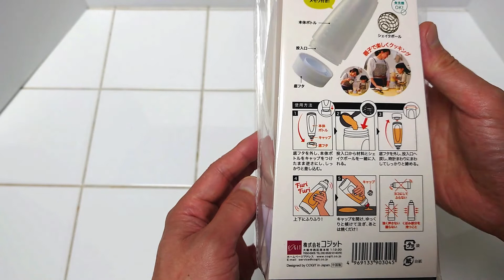【パンケーキ】簡単！ 楽しい！ ふりふりミキサー♪【ホットケーキ】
材料入れてシャカシャカ振るだけ

これ一つでパンケーキが簡単に作れる！！

ふりふりミキサーを買いました〜♪

実際に使ってみたところシャカシャカ振り混ぜるのもそんなに大変じゃなかったし

ポタポタ垂れたりもしなかったので扱いやすかったですね

まん丸いパンケーキが簡単に出来て、大きさも揃いやすくて

なかなかお手軽で楽しかったです

小さいお子さんなんかには特に楽しめて良いんじゃないかな〜と思いました

使用後の洗いも水入れてシャカシャカ振ったら予洗いで結構スッキリ綺麗になって

洗うのも簡単でした

これ、結構お勧めです！！

【 BGM提供 】
 DOVA-SYNDROME

【 使用楽曲 】
「 お狐さまと夢うつつ 」by　ハモおた